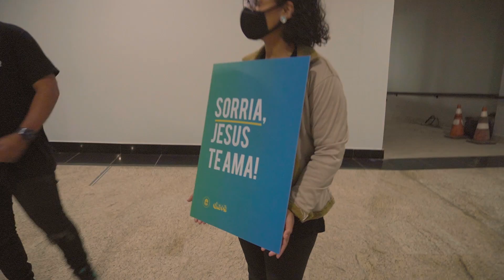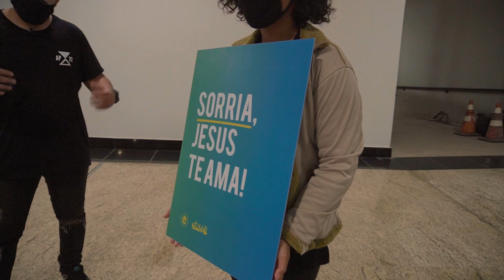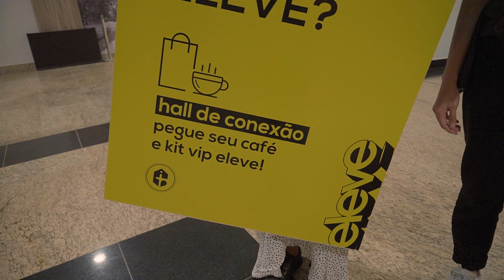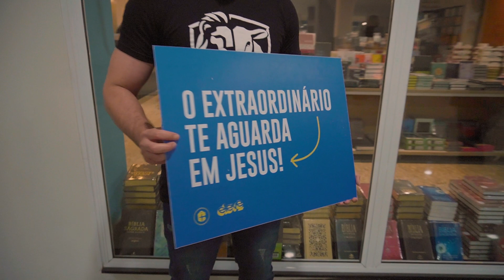BASTIDORES DA CELEBRAÇÃO | ATM BACKSTAGE ELEVE #10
Pergunta para você: A primeira impressão é a que fica? Então como as pessoas são recebidas em seu culto de jovens?

Para nós, a igreja é um lugar de relacionamentos começando pela recepção! Conheça nosso ministério Atmosfera (ou atm), um ambiente para conectar pessoas à igreja, desde a primeira visita. Assista e compartilhe com seu líder!

Somos a juventude da Igreja da Cidade em São José dos Campos/SP. Bora viver o extraordinário em Jesus!